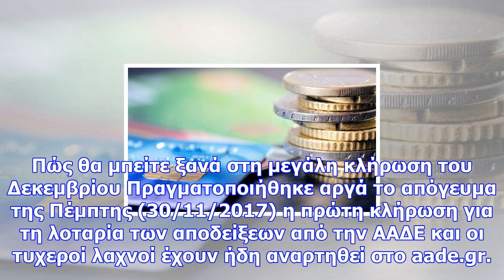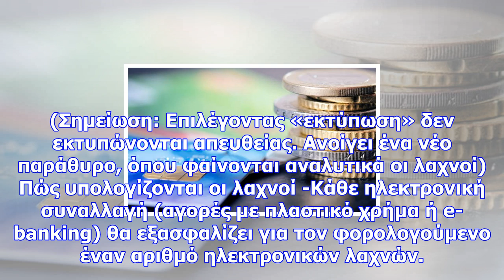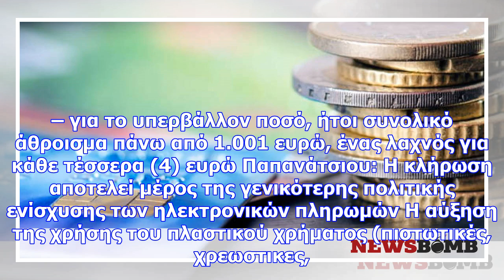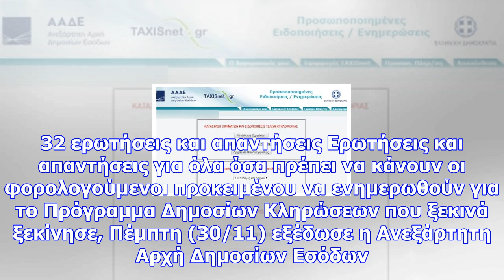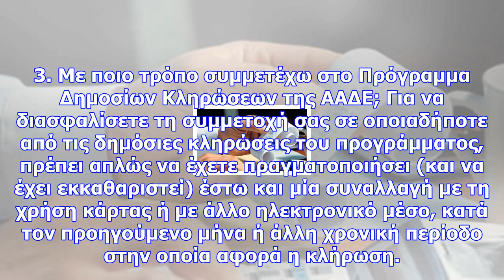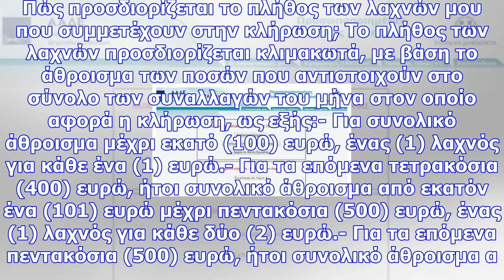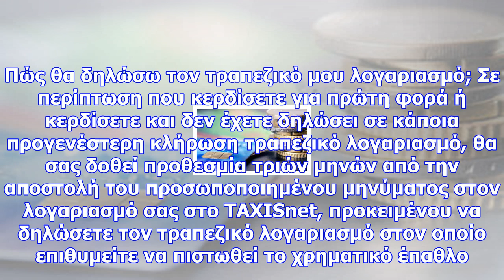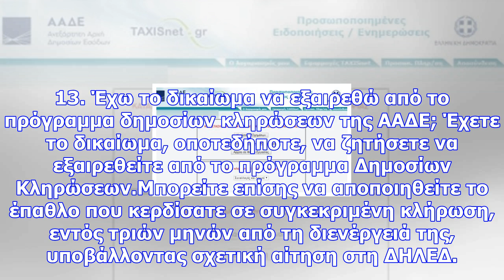Λοταρία αποδείξεων - κάντε κλικ εδώ για να δείτε αν κερδίσατε 1.000 ευρώ - πότε θα δοθούν τα χρήματα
Νewsbomb Λοταρία αποδείξεων - aade.gr - Έγινε η πρώτη λοταρία αποδείξεων – Δείτε αν είστε ένας από τ...